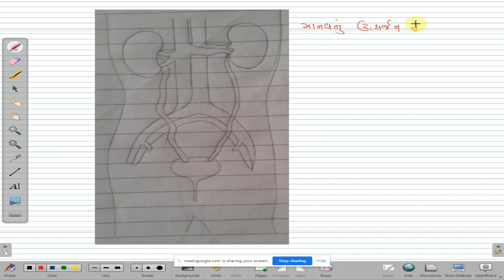Class 10 science ch 6 kedney and utsarjan tantra